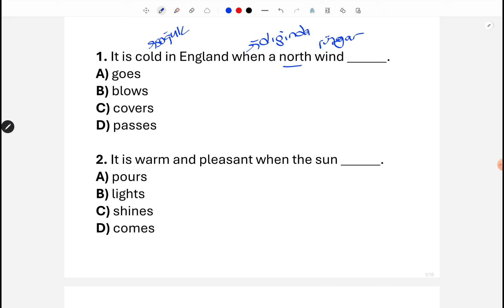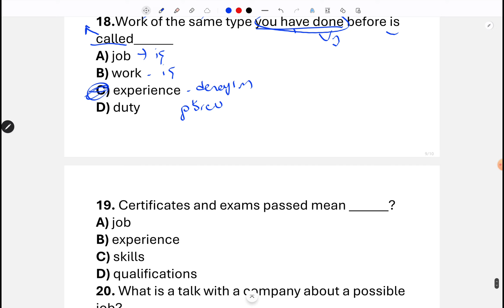YDS YÖKDİL YDT İngilizce Kelime Quiz 7